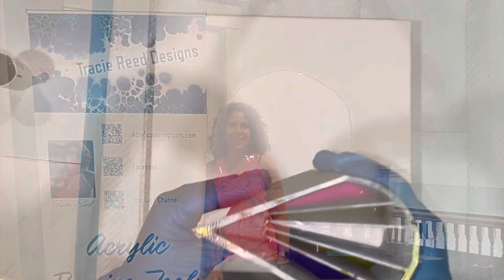#130 A Fluid Acrylic Split Cup Atypical Ring Pour Using Colourarte Pigments and Satin Enamel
Start planning for the Fluid Art Experience being held in Seattle, WA April 27-29, 2023! The lineup of artists is incredible and I am so honored to be teaching one class at this event, so make plans now to attend! You will learn so much, have the best time pouring paint with all of us and have a blast at all of the social events that are scheduled. I can’t wait to meet you!

16”x16” canvas using a 5-chamber split cup

COLORS:
•Amsterdam Titanium White
•DecoArt Satin Enamel White
•Colourarte Primary Elements Jasmine
•Colourarte Primary Elements Enchanted Forest
•Colourarte Primary Elements Poison Ivy
•Colourarte Primary Elements Harvest Moon
•Artists Loft Soft Body White (base coat)

•”Sorry Not Sorry” - Dr. Delight - NXJL5QENSHKXZUQC
•”San Diego Style” - PALA - YXI9HVJQOXC8NJKQ

There’s no greater feeling than pouring paint on to a canvas and watching magic happen before your eyes! I’m so honored to be displaying my work in two local restaurants and a gallery, Art Machine Gallery, here in Houston – so exciting! Thank you so much for coming along on this journey with me!**